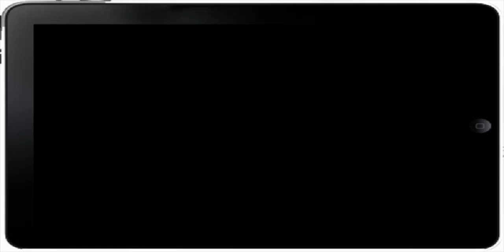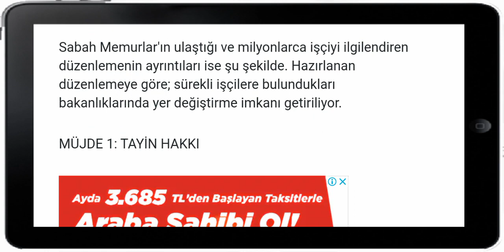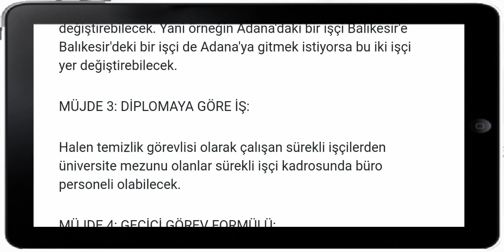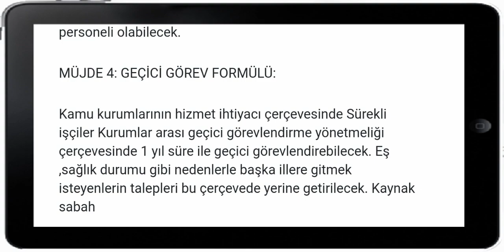4D KAMU İŞÇİSİ VE TAŞERON İŞÇİLERE DÖRT BÜYÜK MÜJDE